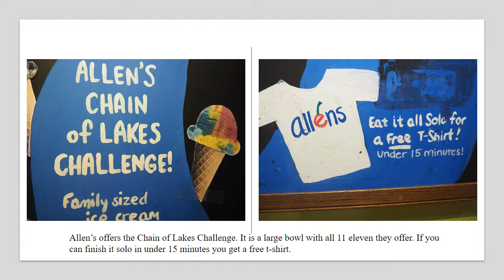The Family Ice Cream Store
A small ice cream store in downtown Windermere. Pictures, interviews and video customized by me.